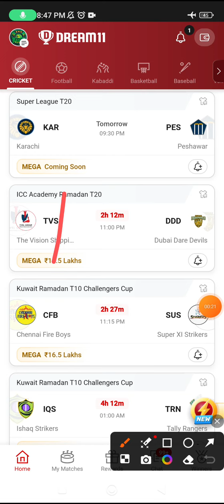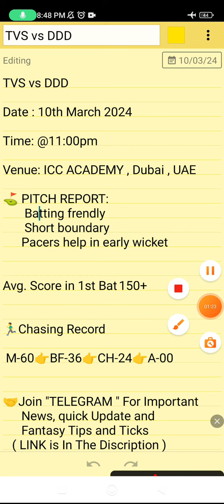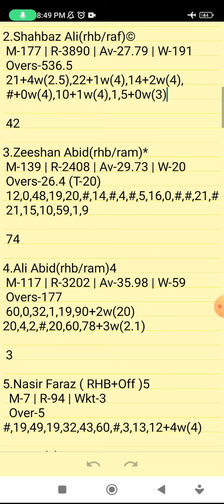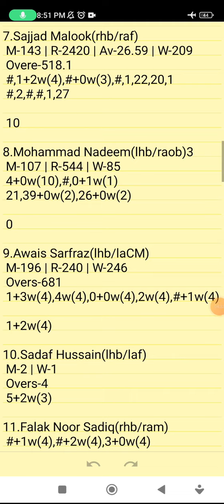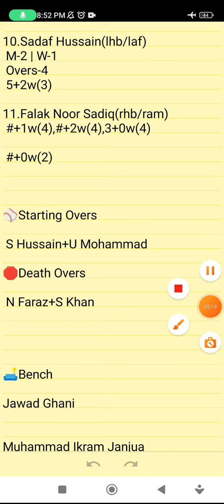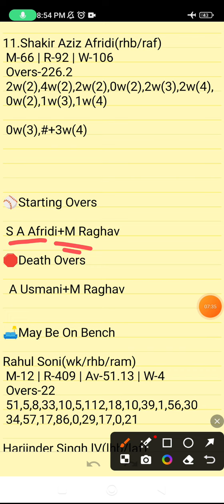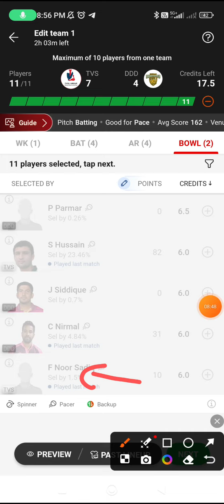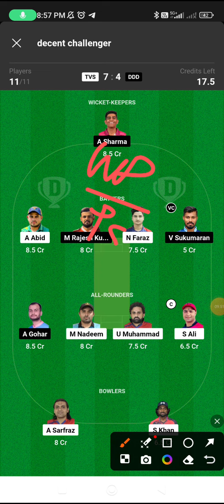TVS VS DDD | TVS VS DDD DREAM11 TEAM PREDICTION | ICC Academy Ramadan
Own Risk "

TVS VS DDD | TVS VS DDD DREAM11 TEAM PREDICTION | ICCA Academy Ramadan T20